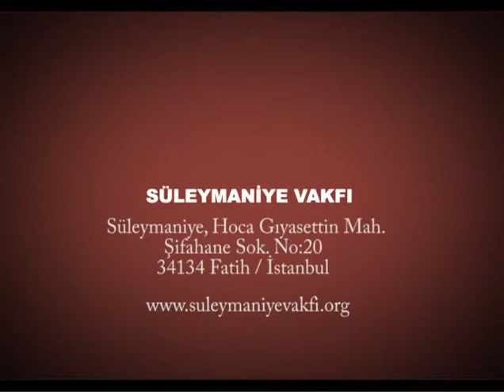Kur'an-ı Kerim'de Şirk Sayılan Davranışlar -2